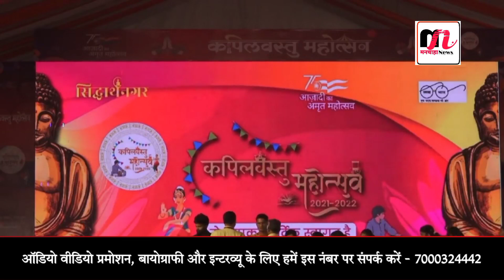Khesari Lal का आज यूपी में होगा धमाल, कपिलवस्तु महोत्सव में देशी अंदाज में लगेंगे खुब ठुमके और...